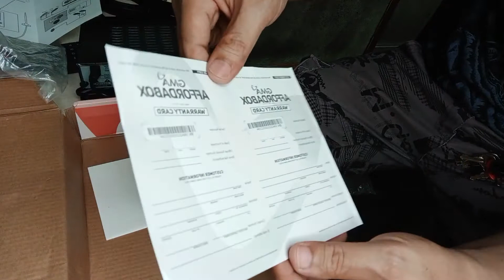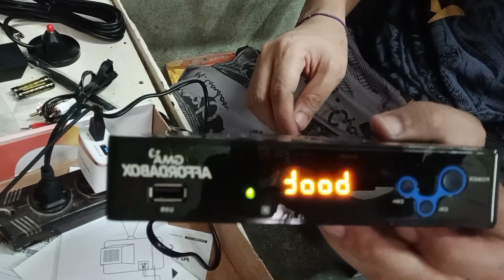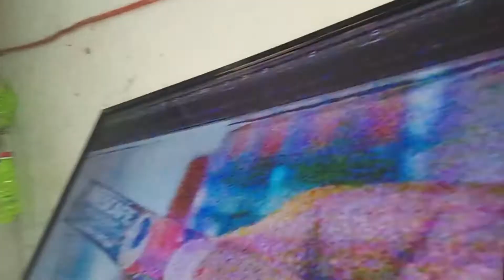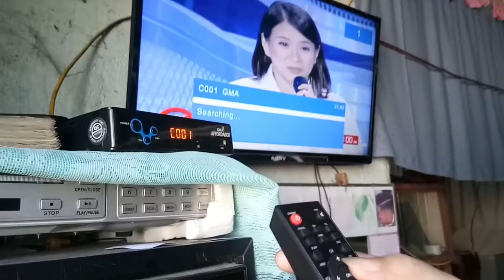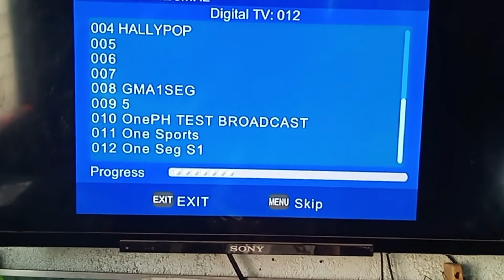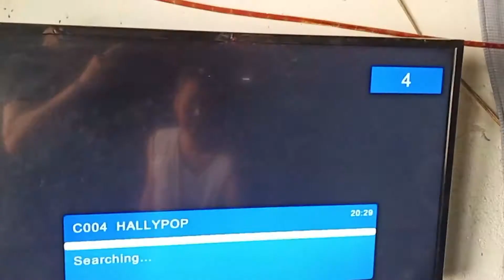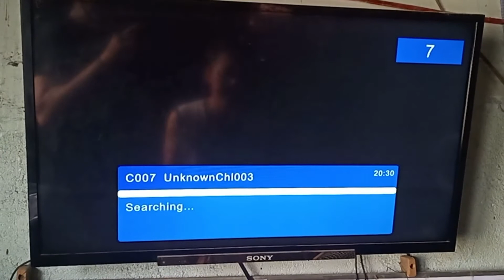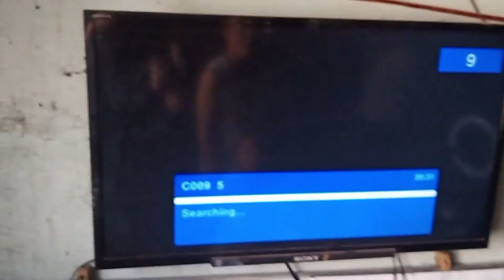Unboxing affordablebox and set up bili na kayo ang linaw sobra